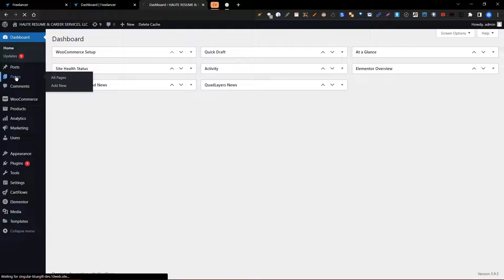Why Choose Us Page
Kind Regards.